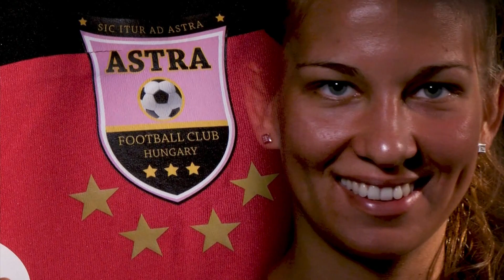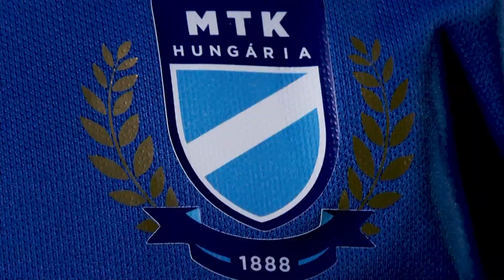ETO FC Győr - Kóka FNLA | 2-0 | JET-SOL Liga | 1. forduló | MLSZTV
2017. augusztus 18.
JET-SOL Liga 1. forduló
ETO FC Győr - Kóka FNLA 2-0
összefoglaló